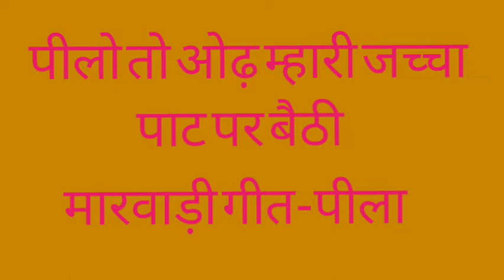पीलो तो ओढ़ म्हारी जच्चा पाट पर बैठी|मारवाड़ी गीत-पीला| Marwadi jacha geet| superhit Rajasthani song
पीलो तो ओढ़ म्हारी जच्चा पाट पर बैठी
pilo to odh mhari jaccha pat per baithi
Marwadi jacha geet
Marwadi geet pilo
pilo
superhit Rajasthani song

pillo to odh Mhari jacha pat per Baithi
Marwadi jacha geet
Marwadi geet pilo
pilo
superhit Rajasthani song
pilo lugdo English Tumko
pilot
pilot Kaise bane
pilot status
pilot training
pilot WhatsApp status
pilo lugdo English thumko
pilo lugdo English thumko remix song
pilot prank
pilot prank
dialogue song
pilo to Odh Mhari jacha
pilo to Odh Mhari jacha Pani Ne Chali
pilo to Odh pomcho audio
Hero to Odh Mhari jacha paate per Baithi
pilo to Odh Mhari surta Pani Ne Chali
Lo to Odh Mhari jacha song
pillow to ord Mari jaccha song
pilo to Odh Mhari jacha song
pillow talk
pillow talk
pillow to order Mari surta
pilo to Odh Mhari surta
Hero two odd pomcho
pilo to Odh pomcho
pilo to Odh pomcho song
pilo to Odh Mhari jacha Pani per Baithi ji
Marwadi songs
Marwadi song
Marwadi DJ song
Marwadi jacha geet
Marwadi lokgeet
Marwadi geet video
Marwari horse
Marwadi mithaiyan
Marwadi bhajan
Marwadi kahaniyan
Marwari business secrets
Marwadi business Secrets in Hindi
Marwadi log Business mein Safal Kyon Hote Hain
Marwadi log business Kaise Shuru Karte Hain
Marwadi logon ka business
Marwadi DJ song 2020
Marwadi DJ song 2021
Marwari language
Marwadi raper
Marwadi body song
Marwadi boli song
Marwadi kavitaen
Marwadi shayari
Shailesh Lodha in Marwadi
Shailesh Lodha ke Marwadi chutkule
Shailesh Lodha ke Marwadi jokes
Shailesh Lodha ki Marwadi kavitaen
Marwadi kavitaen by Shailesh Lodha
Marwadi chutkule by Shailesh Lodha
Marwadi Hindi sangeet bhai Shailesh Lodhaसासूजी मस्क मस्क पिसूं सुंठ ओलरियो रोवे पेट में
jacha geet
Japa ka geet
japa ka sunth geet
Marwadi Japa geet
Marwadi jacha geet

सासूजी मस्क मस्क पिसूं सुंठ ओलरियो रोवे पेट में
jacha geet
Japa ka geet
Marwadi Japa geet
Marwadi jacha geet
suit geet अलबेली| jaccha Albeli|मारवाड़ी गीत| Marwadi geet|जच्चा गीत| jacha geet|desi Marwadi geet
sasuji aagi pasi Karni
sasuji Tharo Lalla Machaye Raat Halla
sasu Ji Tharo Lalla
sasuji bhigo
sasuji bhigo go
sasu ji Tera Ladla love u love u Bole
sasu ji Tera Ladla
sasu ji Tera Ladla love u love u karta hai
sasuji because
sasuji bola bola na
saasu Ji Tharo ladlo Mane love u love u Bole
saasu ji dekho
sasuji bola Re
sasuji
 जच्चा अलबेली| jaccha Albeli|मारवाड़ी गीतMarwadi geet|जच्चा गीत| jacha geetdesi Marwadi geetए म्हारी मेम सी जच्चा जनेगी फूल सा बच्चा
e mhari mem si jaccha janegi fool sa baccha
Marwadi jacha geet
Marwadi geet
geet

ए म्हारी मेम सी जच्चा जनेगी फूल सा बच्चा
Marwadi jacha geet
Marwadi geet
geet
Dada Sa aawega
Nano Sa aavega
papa ji aaenge
chhuchhak layenge
dasothan Karenge
nai aaega
doob layega
Tauji aaega
chacha ji aayega
Khushiyan manayenge
Badhai geet
चूनड़ी|chundi|
gangor song
Rajasthani gangor song
Marwadi lokgeet
you are searching
चूनड़ी
Chunri
Chaudhari
Rajasthani gangor song
gangor song
Rajasthani song
Rajasthani Chauhan geet
Rajasthani Utsav geet
Rajasthani tyohar geet
Tohar geet in Rajasthani
gangor ka geet
Rajasthan ka geet
gangor ka geet in Rajasthani
Marwadi geet
Marwadi sangeet
Marwadi Tohar geet
Marwadi Utsav geet
Marwadi sangeet
Marwadi Gangaur geet
Marwadi gangor ka geet
gangor
gangor ka geet
marwadigangaurgeet की डाली हिंडो घालयो
champa ki dali hindo ghalyo
Marwadi Gangaur geet
Champa Ki Dali
hindo ghalyo
ere hindole
Ishwar ji padhariya
Shiv ji padhariya
lay Bhari Gora Ne sath
Le Parvati ji Ne sath
ere hindole Suraj ji padhariya
Le Dharti dharti ne sath
jiwo mhe hindo ghalyo
hinde hindole
champa
Chunri
Chaudhari
Rajasthani gangor song
gangor song
Rajasthani song
Rajasthani Chauhan geet
Rajasthani Utsav geet
Rajasthani tyohar geet
gangor ka geet
Rajasthan ka geet
Marwadi geet
Marwadi sangeet
Marwadi Tohar geet
Marwadi Utsav geet
Marwadi sangeet
Marwadi Gangaur geet
gangor
gangor ka geet
marwadigangaurgeetटिकी ल्याज्यो रंग भरी जी
Tiki Lyajyo Rang Bhari Ji
ईसर बीरा
Ishwar Vira Tiki Lyajyo Rang Bhari Jee

Marwadi kahaniyan by Shailesh Lodha